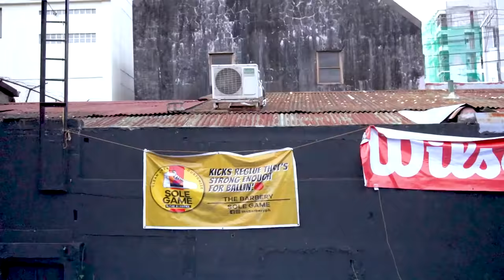POTENTIAL 6'10" CENTER NA BATANG BACOOR PWEDENG MAGING GILAS PILIPINAS PROSPECT - DREX DELOS REYES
Kilalanin ang 17 year old 6 foot 6 Center mula Bacoor Cavite na si Drex Delos Reyes sa episode na ito ng Kwentong Hoopx.